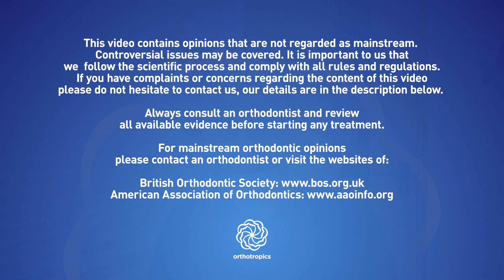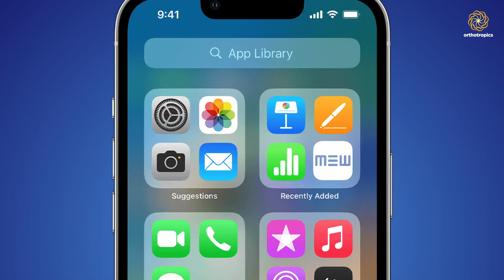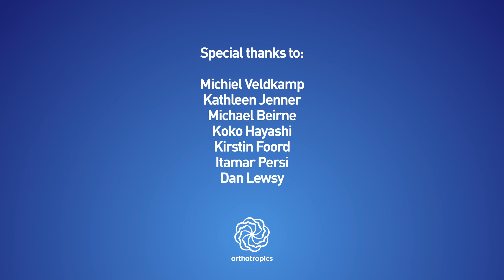The GDC court case and the Mewing app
Link 1: request to attend the hearing

1) gained any benefit from the information that we have provided (usually for free).
3) believe in, and wish to support our mission to gain full, free and fair debate (engagement) on these issues within the orthodontic and dental community.

The secretary can be contacted at:

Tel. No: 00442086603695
Address: 16A Pampisford Road
Purley
Greater London
United Kingdom
CR8 2NE